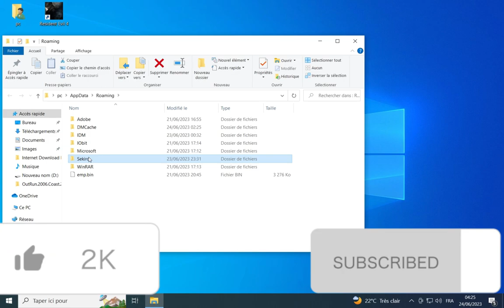sekiro savefile location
sekiro,
sekiro shadows die twice,
sekiro walkthrough,
sekiro gameplay,
sekiro speedrun,
sekiro edit,
sekiro review,
sekiro,
horse boss sekiro,
how to cheese corrupted monk sekiro,
how to mikiri counter sekiro,
sekiro isshin sword saint,
sekiro isshin,
sekiro isshin ashina fight,
sekiro isshin ashina,
sekiro inner isshin,
sekiro intro,
sekiro inner genichiro,
sekiro inner father,
sekiro isshin sword saint cheese,
sekiro in elden ring,
is sekiro worth it,
is sekiro hard,
is sekiro harder than elden ring,
is sekiro too difficult,
is sekiro a souls game,
is sekiro the hardest souls game,
is sekiro open world,
is sekiro good,
is sekiro worth it 2022,
is sekiro harder than dark souls,
sekiro juzou the drunkard,
sekiro jacksepticeye,
sekiro jinsuke duel,
sekiro juzou the drunkard 2,
sekiro jerma,
sekiro japanese voice vs english,
se
sekiro ultimate genichiro,
sekiro upper tower antechamber,
underwater headless sekiro,
umbrella sekiro,
umbrella prosthetic sekiro,
unseen aid sekiro,
uberhaxornova sekiro,
ujinari mizuo sekiro,
upper tower antechamber sekiro,
under shrine valley sekiro,
under the mayo sekiro,
underwater headless sekiro cheese,
sekiro vs elden ring,
sekiro vs ghost of tsushima,
sekiro vaatividya,
sekiro vs isshin,
sekiro vs genichiro,
sekiro vs owl,
sekiro vs bloodborne,
sekiro vs,
sekiro vs malenia,
sekiro vs wo long,
vaatividya sekiro,
videogamedunkey sekiro,
vinesauce sekiro,
valkyrae sekiro,
vinny sekiro,
valley apparitions memo sekiro,
vaatividya sekiro lore,
vault over sekiro,
vilehand sekiro,
vaush sekiro,
sekiro walkthrough fightincowboy,
sekiro woo guy,
sekiro wins game of the year,
sekiro walkthrough part 1,
sekiro where to go after genichiro,
sekiro what happens if you beat the first boss,
sekiro weapons,
sekiro white snake,
sekiro white pinwheel,
sekiro where to go after guardian ape,
walkthrough sekiro,
where is isshin sekiro,
where is corrupted monk sekiro,
where is guardian ape sekiro,
where is lady butterfly sekiro,
where is demon of hatred sekiro,
where is senpou temple sekiro,
what is shura sekiro,
where is sunken valley sekiro,
where is the mortal blade sekiro,
sekiro xp farm,
sekiro xp glitch,
sekiro xbox series x,
sekiro xbox series s,
sekiro xp farm endgame,
sekiro xp farm mid game,
sekiro xqc,
sekiro 50 attack power,
sekiro 5 carp scales,
sekiro 500 hours,
sekiro 5th boss,
sekiro 5700 xt,
sekiro 512mb vram,
sekiro 5120x1440,
50 things you missed in sekiro,
50 cent sekiro,
5600g sekiro,
500 hours of sekiro,
5500u sekiro,
5700g sekiro,
50 cent ft sekiro,
rx 580 sekiro,
rx 570 sekiro,
ryzen 5 5500u sekiro,
sekiro 60fps,
sekiro 60fps xbox series s,
sekiro 60fps steam deck,
sekiro 60fps on ps5,
sekiro 6 hour analysis,
sekiro 6600 xt,
sekiro 6800 xt,
sekiro 6600,
sekiro 60 seconds,
sekiro 60fps pc,
6800u sekiro,
6600 xt sekiro,
6700 xt sekiro,
680m sekiro,
6650 xt sekiro,
6800 xt sekiro,
6600 sekiro,
gtx 1060 6gb sekiro,
rx 6650 xt sekiro,
gtx 660 sekiro,
sekiro 7 spears ashina,
sekiro 7 spears ashina cheese,
sekiro 7 spears,
sekiro 7 things,
sekiro 7k master,
sekiro 750 ti,
sekiro 7 lanzas ashina,
sekiro 7 spears boss,
sekiro 7 spears cheese,
sekiro 720p,
7 spears sekiro,
7 spears sekiro cheese,
7k master sekiro,
7 things to do first in sekiro,
750 ti sekiro,
gt 730 sekiro,
gt 710 sekiro,
gtx 760 sekiro,
gtx 750 sekiro,
gt 730 4gb sekiro,
sekiro 80s,
sekiro 8k,
sekiro 80s anime,
sekiro 8gb ram,
sekiro 80s movie,
sekiro 8 bit,
sekiro 8 bites,
sekiro 800x600,
sekiro 8gb ram no graphics card,
sekiro 820m,
8 bitryan sekiro,
8 bites sekiro,
8k sekiro,
80s dark fantasy sekiro,
chance 805 sekiro,
rx 480 8gb sekiro,
rx 580 8gb sekiro,
gtx 860m sekiro,
sekiro as an 80s,
sekiro i3 8gb ram intel hd graphics,
sekiro 99 attack power,
sekiro 99 attack power glitch,
sekiro 99 attack power ng+7,
sekiro 99 attack power isshin,
sekiro 940mx,
sekiro 99 attack power vs bosses,
sekiro 99,
sekiro 99 vitality,
sekiro 99 attack power mod,
sekiro 90s anime,
99 attack power sekiro,
940mx sekiro,
99 strength sekiro,
9th prayer necklace sekiro,
99 ape sekiro,
gtx 970 sekiro,
gtx 960 sekiro,
gtx 960 2gb sekiro,
gtx 950m sekiro,
gtx 960m sekiro